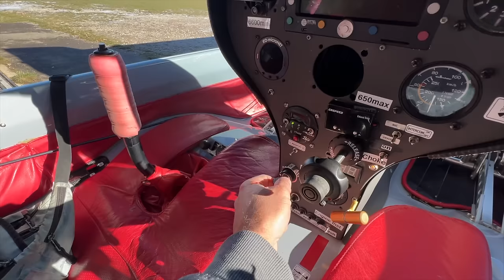Спокойный отказ двигателя на 300 метрах. Чиним бензиновый мотор, разбираем Таурус Пипистрель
Спокойный отказ с потерей мощности на 300 метрах и спокойной посадкой. Вполне привычный сценарий. Выясняем почему шалил двигатель.
Игорь Волков.